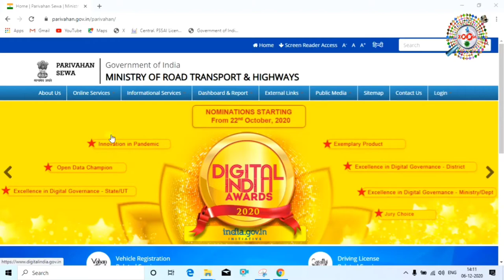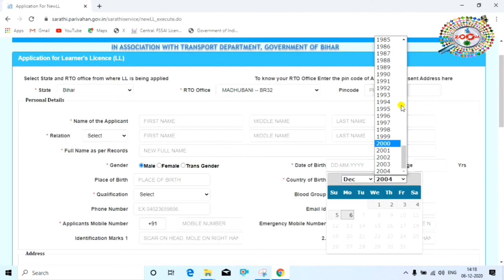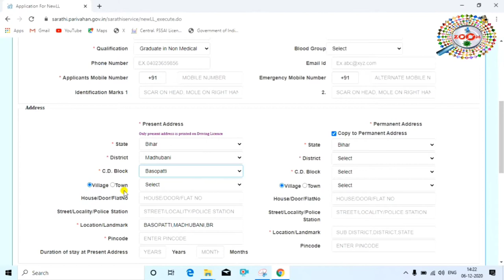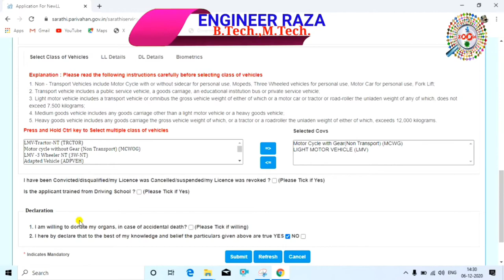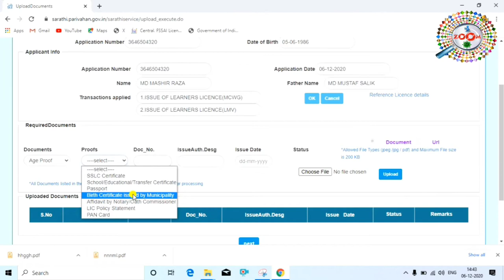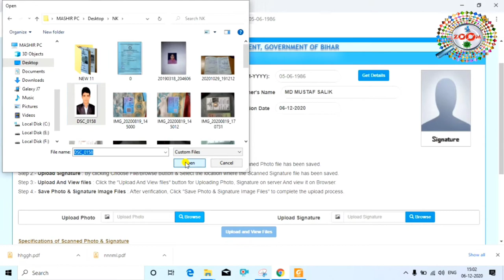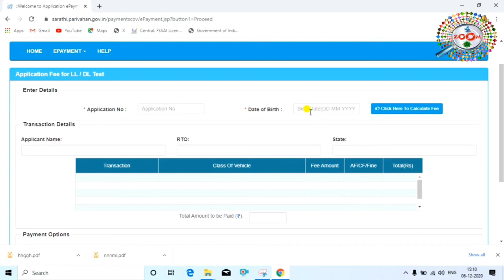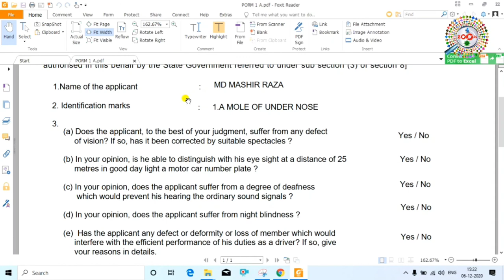Learning Licence Apply Online 2021 👈 bina rto jaye licence kaise banaye ✌ learning licence new rules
Learning licence ab bina RTO jaye bnega sirf aadhar kyc se. learning licence 2021 apply new process. is video me aadhar kyc ke sath learning apply karne ka complete process dikhaya gya hai. Driving licence se pahle learning licence banwana zaruri hai. learning licence ke bina DL nahi bnega

Government ne parivahan sewa ke rule change kar diya hai. ab pahle se kafi easy ho gya hai. learning licence ke liye rto jane ki zarurat nahi hai. ghar bethe online aadhar kyc se learning licence ban jayega aur koi document bhi upload karne ki zarurat nahi hai

learning licence apply online 2021, learning licence kaise banaye, bina rto jaye learning licence kaise banaye, aadhar kyc se learning licence kaise apply kare, driving licence apply online 2021 ye sab is video me milega

tags for reference : driving licence,driving licence online apply,driving licence new rules 2021,learning licence apply online,learning licence test,ll apply online,ll apply form 1,driving licence form 1 self declaration,ll form 1 self declaration,ll test form 1,bina rto jaye licence kaise banaye,ll apply aadhar kyc,driving licence apply online 2021,rto new rules 2021,driving licence process,driving licence kaise banaye,dl kaise banwaye,learning licence kaise download kare,driving licence kaise online apply kare,learning licence kaise online apply kare,learning licence kaise download kiya jata hai,driving licence kaise download kiya jata hai,kya tarika hai learning licence download karne ka,kya tarika hai driving licence banwane ka,kaise apply kare learning licence,kaise apply kare driving licence,kaise driving licence ka status check kare,kaise learning licence ka status check kare,kya process hai learning licence banwane ka,kya process hai driving licence banwane ka,driving licence kaise download kare 2021 me,learning licence kaise download kare 2021 me,learning licence ke liye kaise apply kare,driving licence ke liye kaise apply kare,zoom,taza khabar,engineer raza,engineerraza,raza,2021 me learning licence ke liye kaise apply kare,2021 me driving licence ke kiye kaise apply kare

Engineer raza